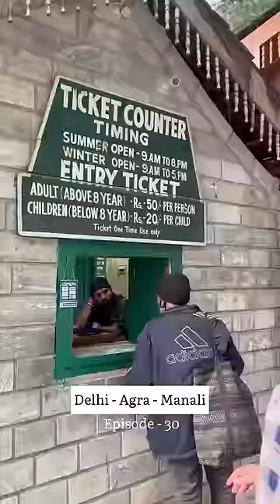💥 இது Rabbit ah Ila Pomeranian Dog ahh ⁉️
VAn Vihar Manali
It is a nice way to get away from traffic and dust of the narrow roads of Manali. The trail starts a bit away from Mall Road and ends near to the Old Manali Bridge. The path is made of concrete and there are many places to take rest if you get tired

Near the entrance there are few cages with indigenous Himalayan birds like Monal, Peacock and Kite. Most of them look sick due to lack of proper care. And the area where they are kept is not taken care of.

There are no shops inside Van Vihar, so if you do want to go, I would suggest carring a water bottle at least.